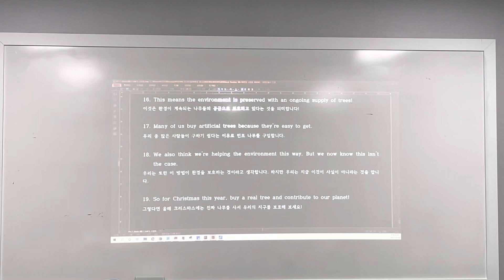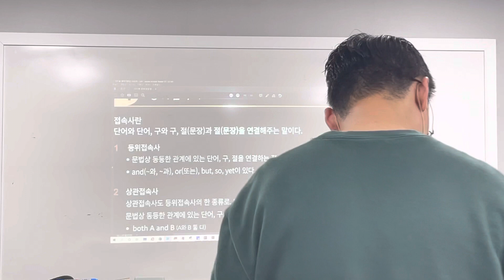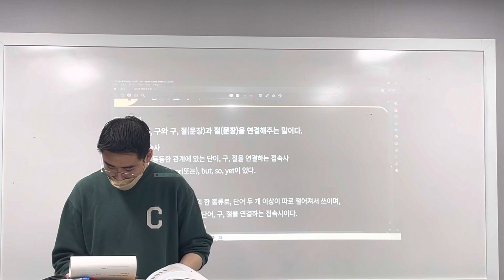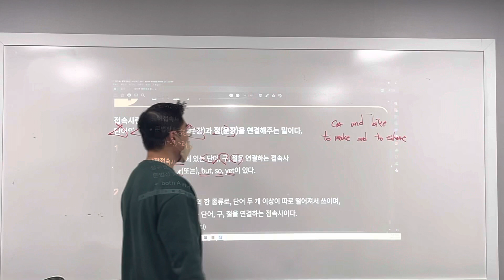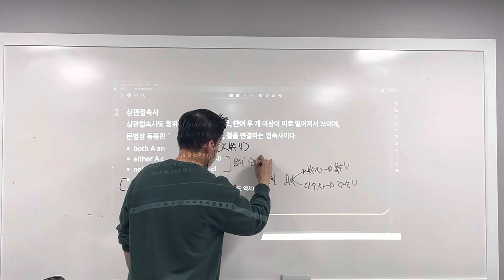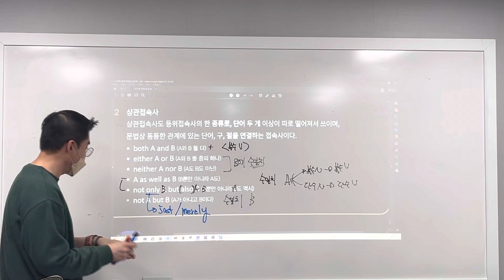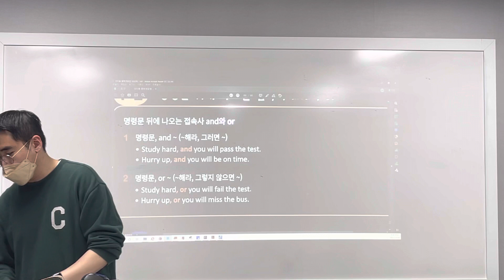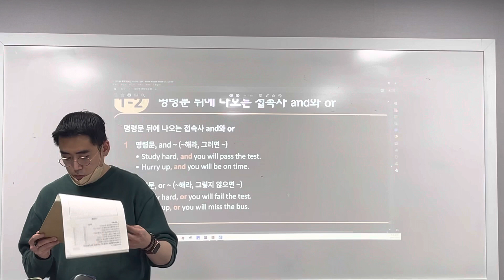21_10_04_중1MX1_문법_카노T